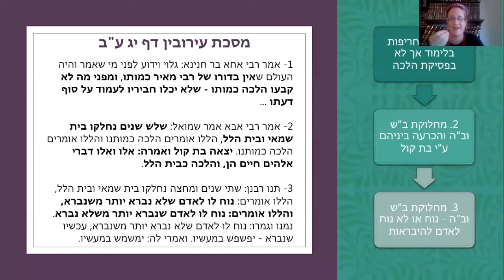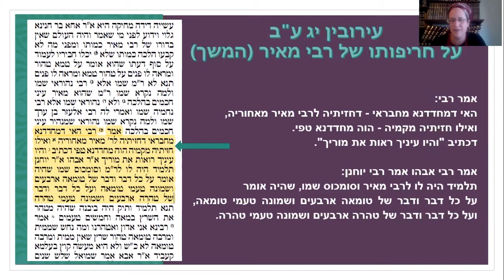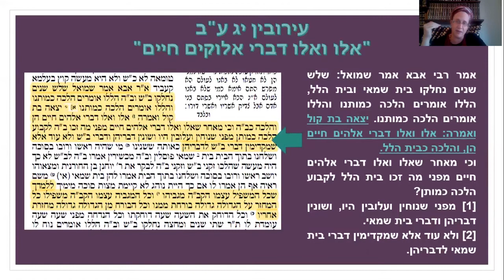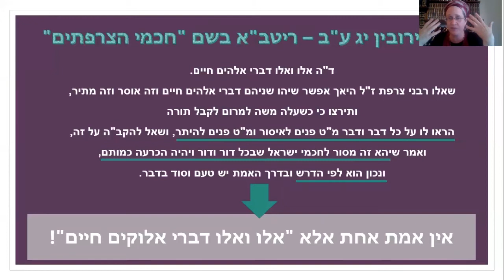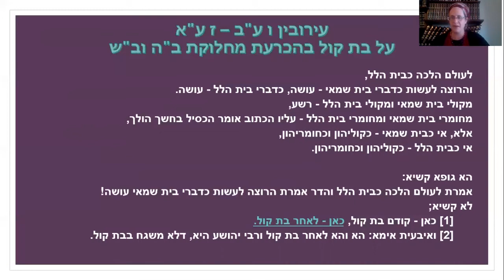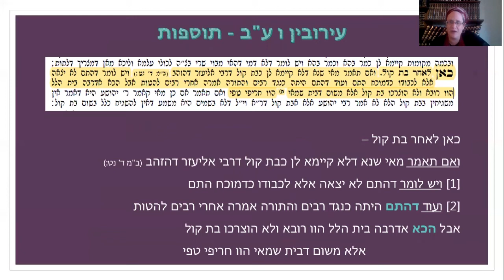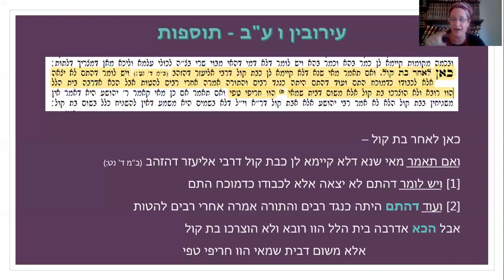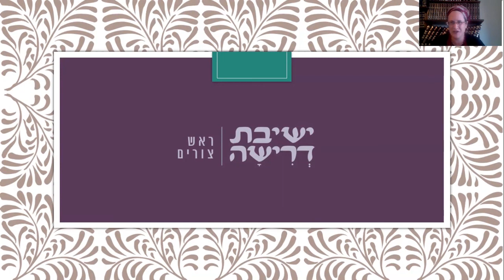אלו ואלו דברע אלוקים חיים: בין חריפות לאמת - גפ"ת 25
איך פוסקים הלכה? ולמה? מה היחס בין חריפות לימודית לאמת. אחד הדפים המפורסמים בש"ס ילמד בשבת קודש בואו לפתוח דלת למחלוקות עומק מאחורי המילים "אלו ואלו דברי אלוקים חיים"

גפ"ת בדף היומי - לימוד גמרא, פירוש רש"י ותוספות בדף היומי. עיונים קצרים הפותחים חלון העמקה שבועי בלימוד הדף. שיתוף פעולה עם ישיבת דרישה השבוע עם הרבנית יעל שמעוני.